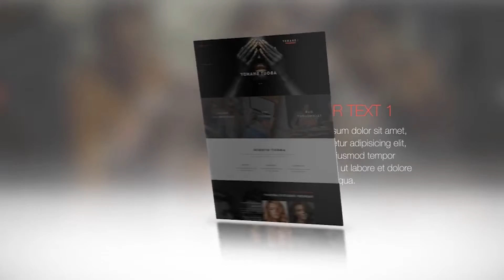Website Presentation x2 AVRST